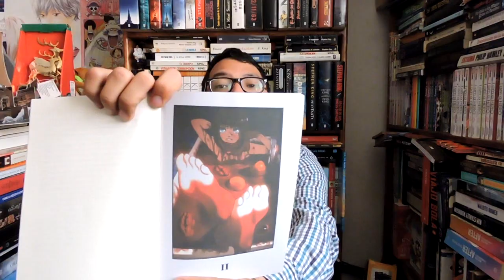LIBROS DE TERROR: EL BURDEL DE LAS PARAFILIAS DE ANDREA RAMOS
Ahora en suspenso y terror hablemos de sangre, erotismo y un burdel donde viven incubos y sucubos.